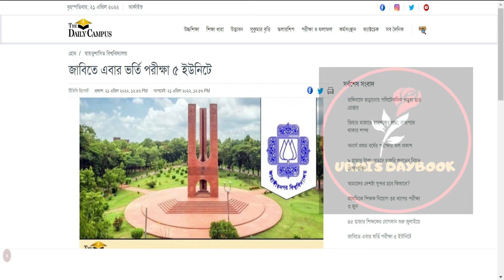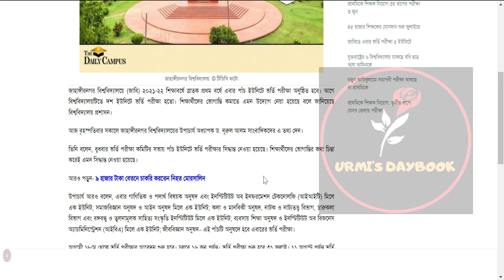জাহাঙ্গীরনগর বিশ্ববিদ্যালয় ভর্তি আপডেট ২০২২ | JU Admission 2022 |জাবির ভর্তি পরীক্ষা ও ইউনিট আপডেট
জাহাঙ্গীরনগর বিশ্ববিদ্যালয় ভর্তি আপডেট ২০২২ | JU Admission 2022 |জাবির ভর্তি পরীক্ষা ও ইউনিট আপডেট |JU Admission 2022 Update|জাবি একাধিক ইউনিট বন্ধ হচ্ছে ?

My another channel:
Bongo foodies:
😎Let’s connect:
Thumbnail Text: জাহাঙ্গীরনগর বিশ্ববিদ্যালয় ভর্তি ২০২২ আপডেট